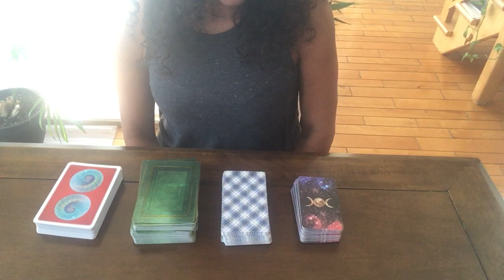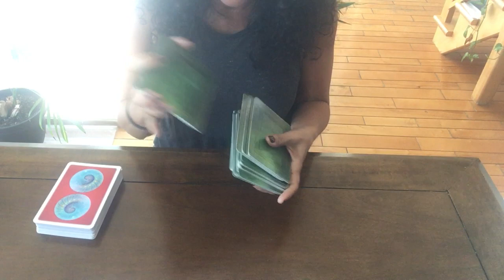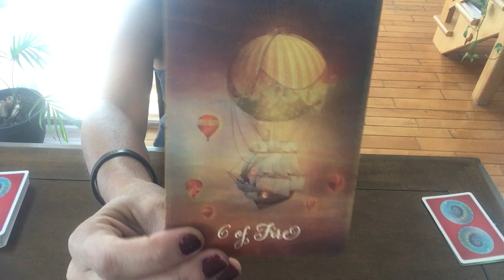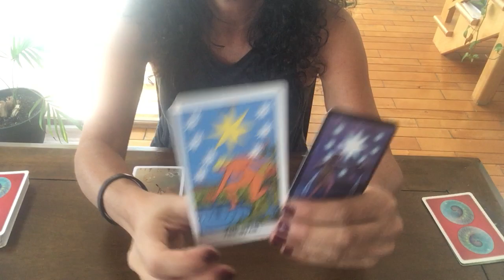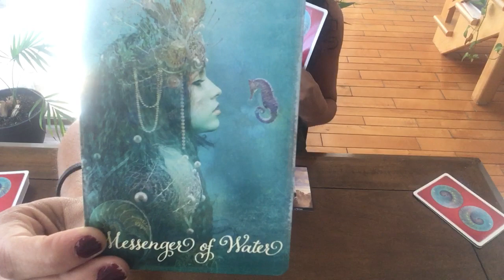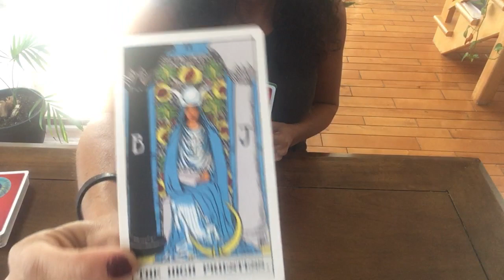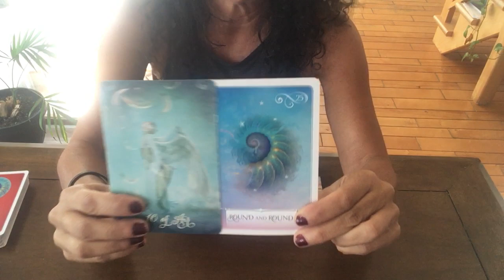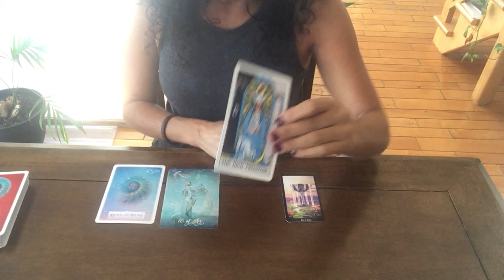Faites Votre Choix!! Lectures de Tarots pour la Semaine du 2 au 7 Septembre!!